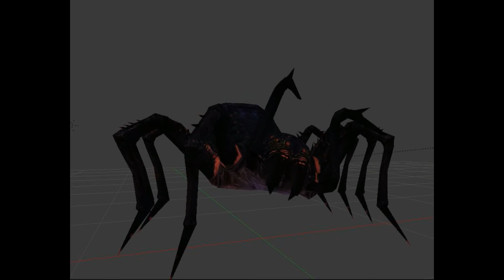Spider sings "Crazy Bus"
Lets ride on the Crazy Bus, says Mr. Spider.